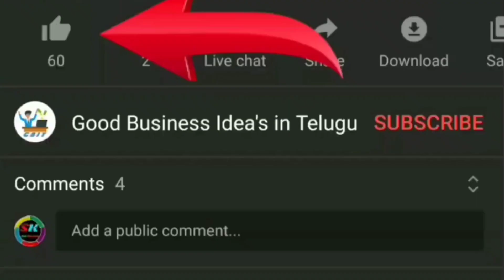ఒకరి ద్వారా తయారు | మన ద్వారా అమ్మకం | ప్రతినెల లక్ష వరకు మిగులుతుంది | Business Ideas In Telugu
మీ వ్యాపారానికి సంబంధించిన ప్రచార వీడియో కోసం దయచేసి నా మెయిల్ ఐడి ద్వారా నన్ను సంప్రదించండి.

👇Friends దయచేసి ఎవరైనా Amazon లో వస్తువులు కొనుకోవలనుకుంటే క్రింద ఉన్న link ధ్యారా కొనుకోండి.👇

దయచేసి జాయిన్ బటన్ క్లిక్ చేయండి లేదా దిగువ లింక్‌పై క్లిక్ నొక్కి నా ఛానెల్‌కు మద్దతు ఇవ్వడానికి సభ్యుడిగా చేరండి.

దయచేసి ఈ వీడియోను మీ స్నేహితులు మరియు కుటుంబ సభ్యులకు పంచుకోండి.

క్రింద ఉన్న లింక్ ద్వారా మీరు అమెజాన్ ప్రైమ్ కొనుగోలు చేయవచ్చు.

గమనిక :- ఈ వీడియోని చూసి వ్యాపారం చేయాలి అనుకునే వారికి ఒక అవగాహన కల్పించడం కోసమే ఈ వీడియో, వ్యాపారాన్ని మీరు చెయ్యాలి అనుకుంటే పూర్తి వివరాలు తెలుసుకున్న తరువాతనే వ్యాపారాన్ని ప్రారంభించండి.